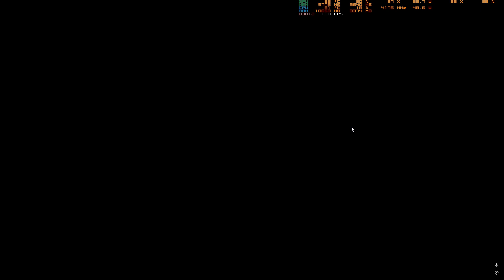Persona 3 Reload - Steam - Mysterious News about Chidori's body